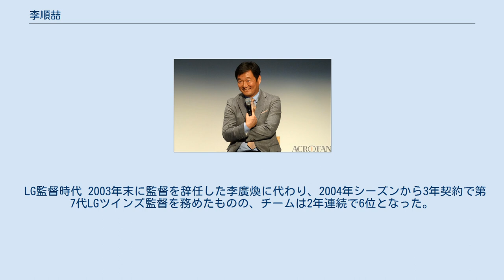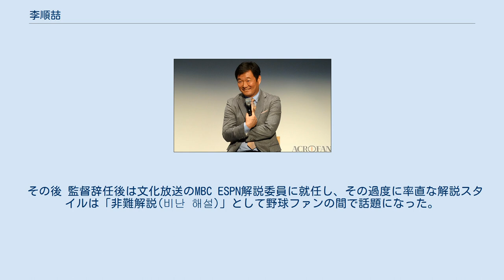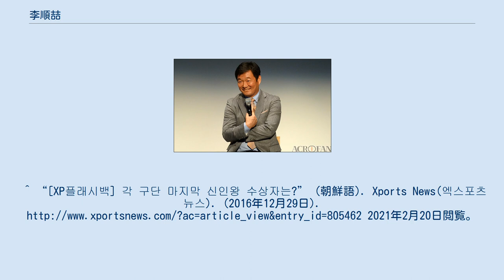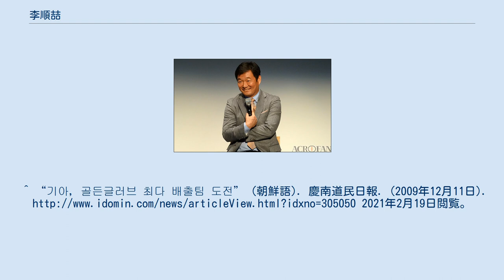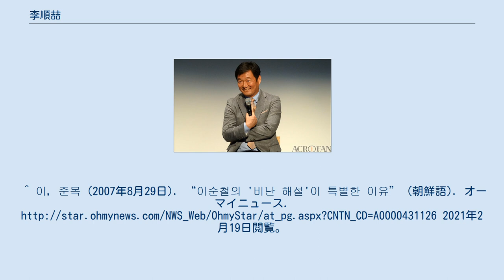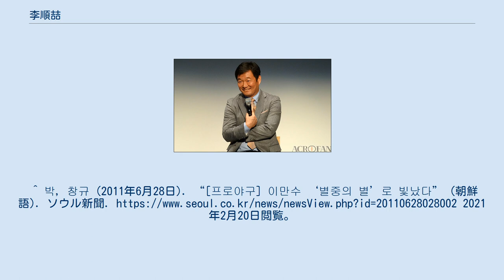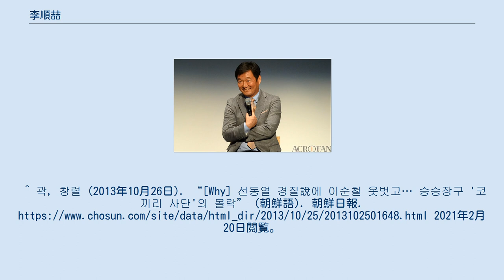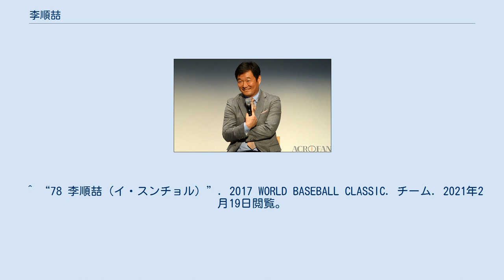李順喆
李 順喆（イ・スンチョル、이순철、1961年4月18日 - ）は、韓国の元プロ野球選手（内野手、外野手）、野球指導者・解説者である。
息子の李城坤はハンファ・イーグルス所属の外野手。
 延世大学校を卒業した後、ヘテ・タイガースに入団する。
 1985年はルーキーながらレギュラーとして99試合に出場し、打率.304、112安打、12本50打点、67得点という記録を残すほど活躍し、三塁手として新人王を獲得した。
 1986年に外野手に転向したものの、この年から1987年と徐々に成績が低迷する。
 しかし、1988年に打率.313を記録し、盗塁王を獲得する。
この年の8月27日、当時同じチームに所属していた金大鉉の運転する車に乗っていた李は、京釜高速道路の天安サムゴリサービスエリアにて貨物トラックとの衝突事故に遭った。
金は事故により亡くなったものの、助手席で寝ていた李は一命を取り留めた。
この理由として、寝るために座席を後ろに倒していたのが要因だと考えられている。
この事故をきっかけに当時付き合っていた元乗馬選手のイ・ミギョン（이미경）と結婚した。
 1989年、1990年に打率と盗塁数が下がるが、1991年には盗塁王とゴールデングラブ賞を受賞し、1992年には、盗塁王と最多安打のタイトルを獲得した。
 1993年、1994年はタイトルは獲得できなかったが、レギュラーとして活躍した。
 しかし1995年以降は成績が下降した。
 1997年のハワイキャンプ中に起きたボイコット事件の主犯にされ、このシーズン後に放出された。
 1998年にサムスン・ライオンズに移籍し同年、引退。
 通算盗塁数は韓国で歴代6位（2019年シーズン終了時）の記録を持つ。
 引退後、サムスンのコーチを2年間務めた後、LGツインズのコーチを務めた。
 LG監督時代 2003年末に監督を辞任した李廣煥に代わり、2004年シーズンから3年契約で第7代LGツインズ監督を務めたものの、チームは2年連続で6位となった。
このため、2年目シーズンオフには契約途中での解任が話題に挙がったが、最終的に留任となった。
3年目となる2006年シーズンはオープン戦1位の好成績を残したものの、シーズンが始まると勢いが失速し、ロッテ・ジャイアンツと最下位争いをするようになった。
6月3日に蚕室野球場で行われた斗山ベアーズ戦では、審判に暴言を吐き、数回審判の胸を押すなどの行為により退場処分となったが、この際ベンチからバットを持ち出しグラウンドへ投擲した。
その2日後となる6月5日に成績低迷の責任を取るためシーズン途中にもかかわらず辞任を表明した。
この失速の原因として、後のインタビューで意思疎通の不足を挙げている。
 その後 監督辞任後は文化放送のMBC ESPN解説委員に就任し、その過度に率直な解説スタイルは「非難解説(비난 해설)」として野球ファンの間で話題になった。
 2008年にはネクセンヒーローズのベンチコーチに就任したが、1年で辞任した。
11月25日に、ワールド・ベースボール・クラシック(WBC)の第2回大会にて韓国代表の打撃コーチを務めることが発表された。
 2011年にKBOリーグ30周年を記念して行われた「レジェンドオールスターベスト10」にて、外野手部門で1位に選ばれた。
10月18日に起亜タイガースのヘッドコーチとして就任した。
しかし、2013年のチーム成績不振を理由にコーチを解任された。
また、3月15日に発足した韓国プロ野球引退選手協会の会長も務めた。
 2014年3月に野球解説委員の職に復帰し、その毒舌ぶりから「全部割り人形(모두까기 인형)」と称されることもある。
 2015年7月5日に、WBSCプレミア12の2015 WBSCプレミア12の第1回大会におけるKBO技術委員会の委員に選出され、9月3日に韓国代表の打撃コーチに選任された。
 2017年には、WBCの2017年大会の打撃コーチも務めた他に、4月25日には第3回スポーツマーケティング賞の特別賞に選ばれた。
^ “[XP플래시백] 각 구단 마지막 신인왕 수상자는?” (朝鮮語). Xports News(엑스포츠뉴스). (2016年12月29日).